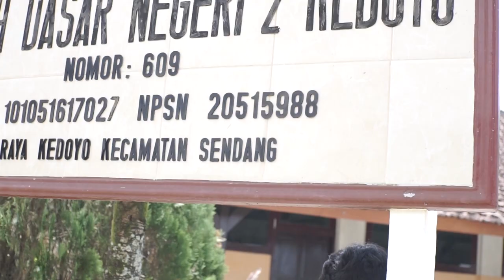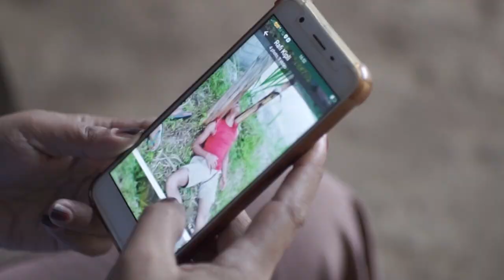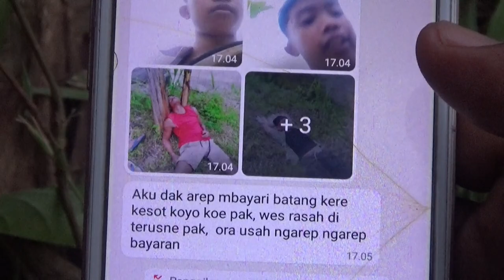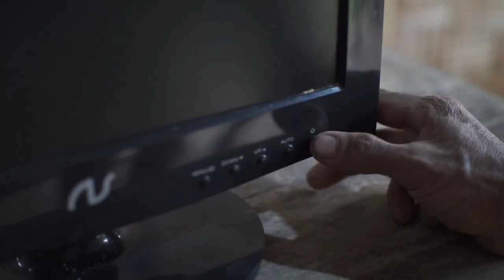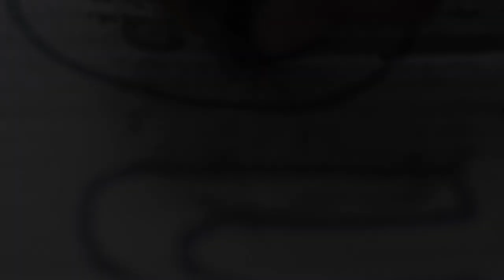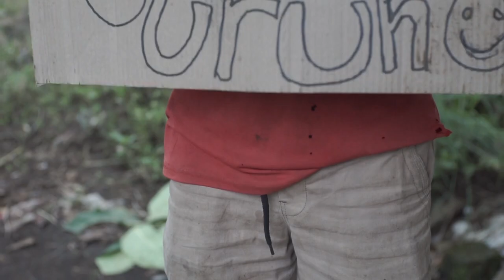Komedi Jawa || Buruh || Ruwet Eps. 23 Loh, Ga Bahaya Ta?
Komedi Jawa || Buruh l || Ruwet Eps. 23 Loh, Ga Bahaya Ta?
LATV Reborn kali ini akan meghadirkan sebuah cerita dengan judul " Buruh "

halo lurr...semoga kita dalam keadaan sehat dan tetap dalam lindunganNya..Pada episode kali ini LA TV Reborn akan menyuguhkan sebuah video dengan Judul Komedi Jawa || Buruh || Ruwet Eps. 23 Loh, Ga Bahaya Ta?
pada episode kali ini akan menceritakan  perjuangan seorang pria desa  yang memenuhi kebutuhan hidup bersama dengan ibunya. disisi lain nyamin selalu berusaha mengejar seorang kembang desa untuk memperoleh hatinya. Bagaimana kisah perjuangannya mari kita simak ceritanya!!
Semoga bisa terhibur ,,,selamat menyaksikan...